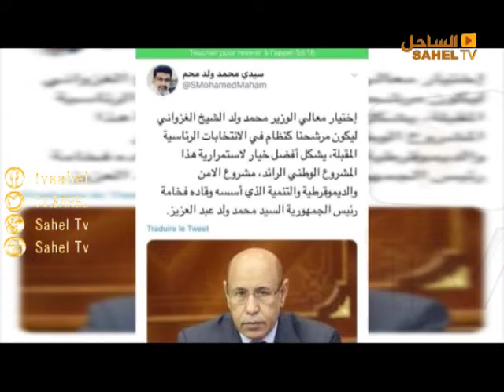XIBAARU 30 01 2019 / Demba Cisse